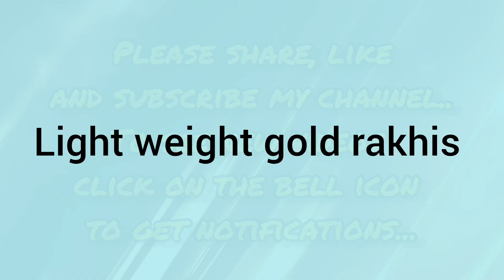light weight gold rakhis design 💕 ll 22crt gold rakhis collection ll rakhis designs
lakshmi jewellers
Anand Nagar colony backside
 khairthabad
Hyderabad